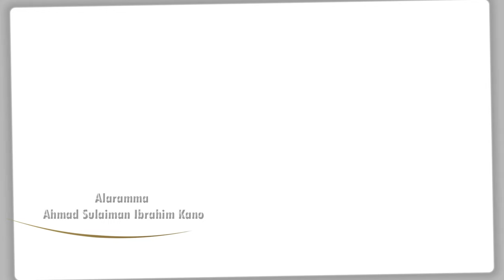New Recitation Of Suratu Maryam